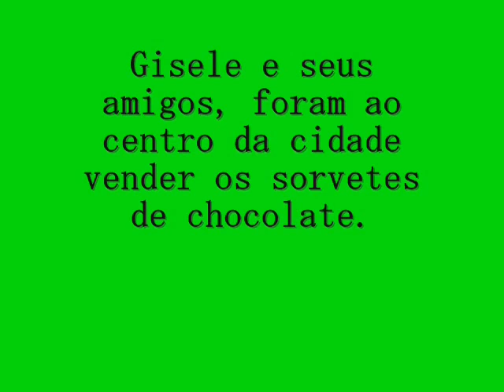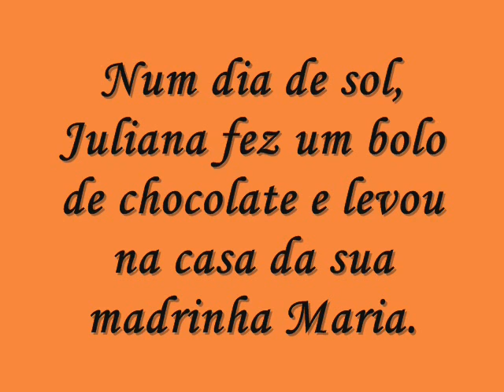Filmes 1 serie.wmv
Filme que fez parte da IV Mostra de Cinema Lauro Muller 2009